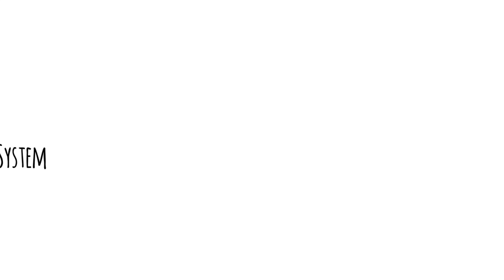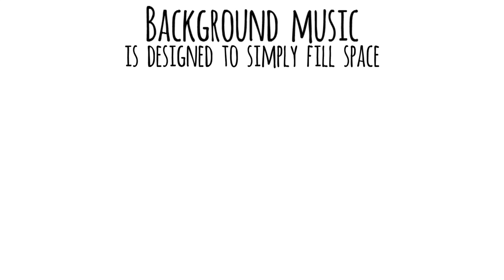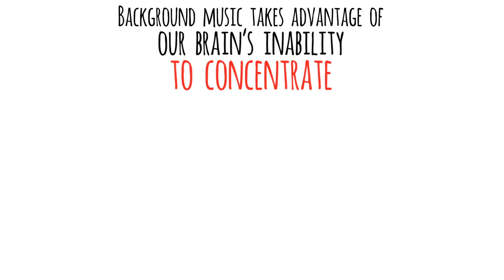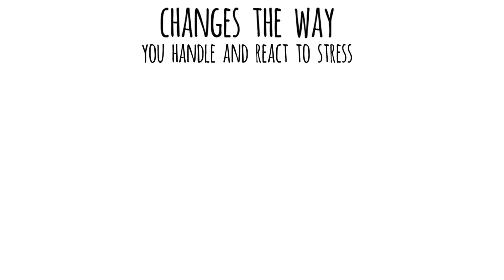7 Spooky Things Music Does To Your Brain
Today, we explore some seriously spooky things that music does to your brain! Have you ever wondered how music affects the brain? This includes binaural beats music, which can change the mind. How does it change your mindset, your personality, even your daily decision making processes? In today's video, you'll find out :)

Thanks to Tristan Reed (writing), Troy W. Hudson (narration), and Maverick (animation) for helping to create this video!